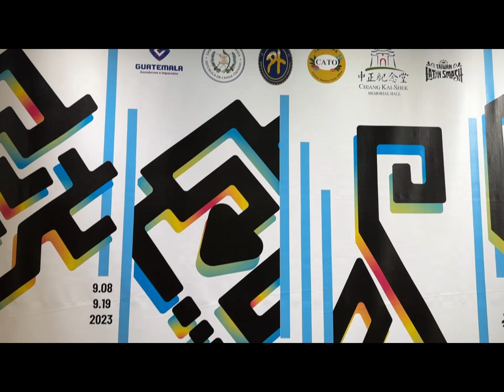" Our Second Home" Mexican artist Marcos Monroy at Chiang Kai-Shek Memorial Hall in Taipei, Taiwan.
Gallery News:
A tour of the group show "Our Second Home". Interview with Mexican artist Marcos Monroy at Chiang Kai-Shek Memorial Hall in Taipei, Taiwan.